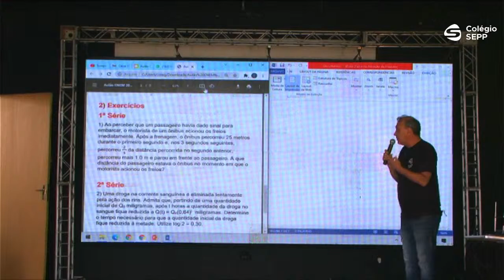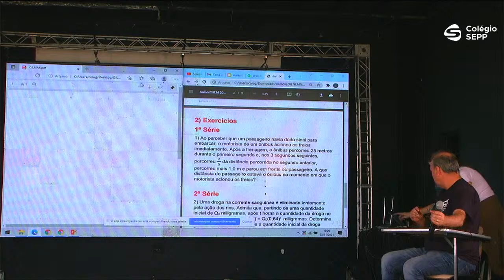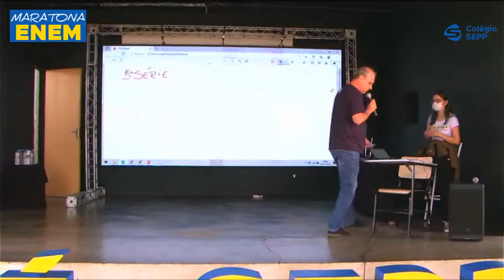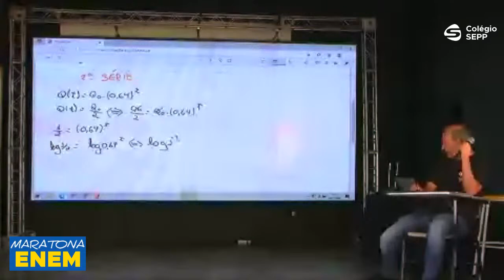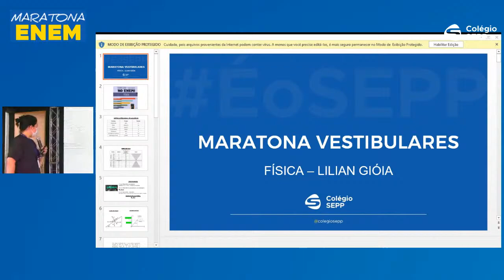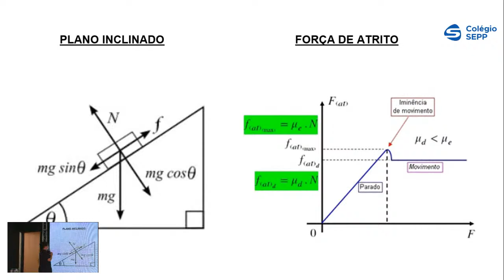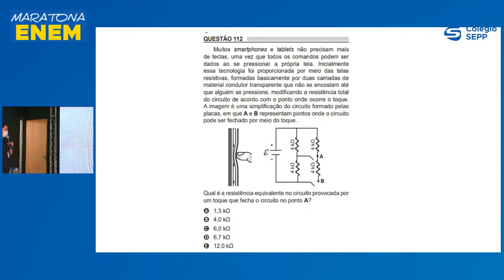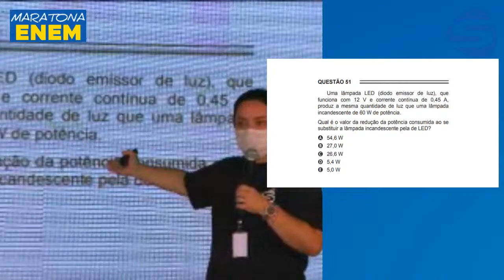Maratona ENEM 2021 Colégio SEPP